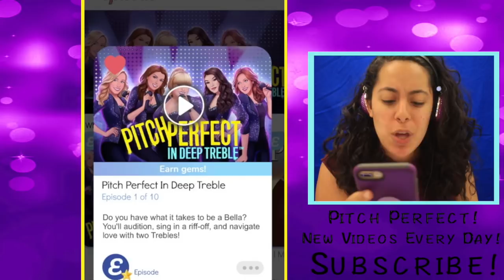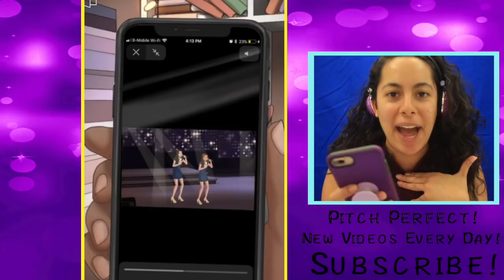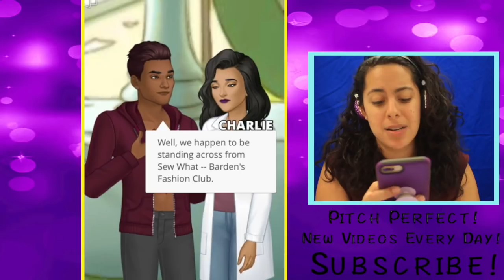*NEW SERIES* Pitch Perfect: In Deep Treble! Auditioning To Be A Barden Bella!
*NEW SERIES* Pitch Perfect: In Deep Treble! Auditioning To Be A Barden Bella!  (Episode Choose Your Story)
Do I have what it takes to be a Bella? Well, in this series I'll be auditioning, singing in a riff-off, trying to navigate love with two Trebles all while hiding the fact that I want to pursue music, instead of going to med-school, from my parents. Can I handle it?!

😁CHECK OUT SOME OTHER AWESOME EPISODE SERIES!! 😁

😱Want some scary text stories?! 😱
 ▴△ ▴△ EVEN MORE OF THE SKORYS △ ▴△ ▴△